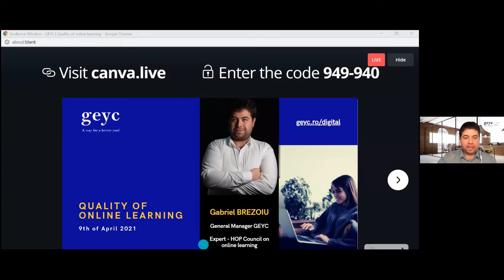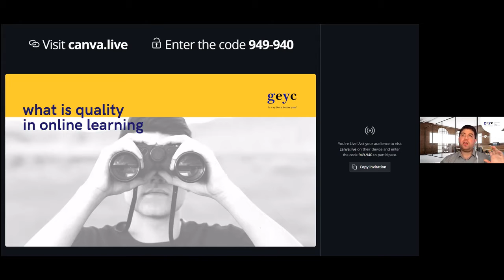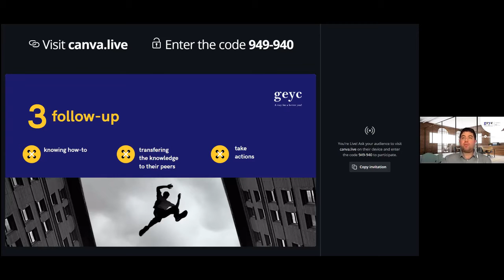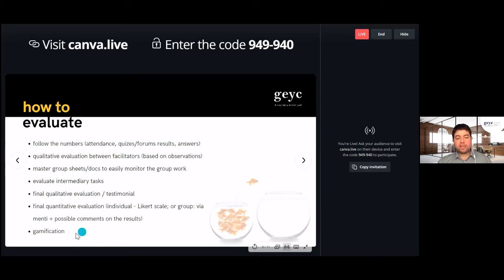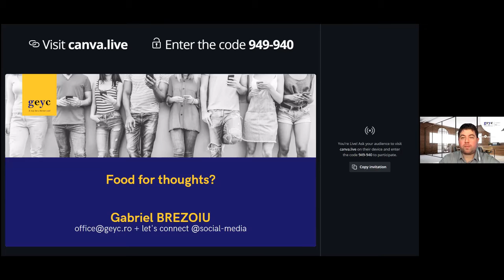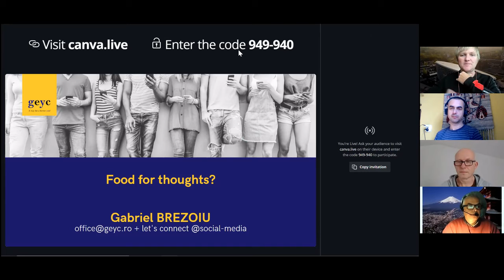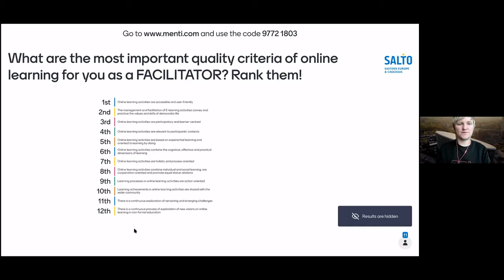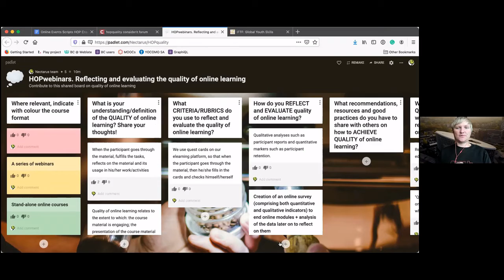Quality in online learning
Recording for the "HOP crash course" webinar, 2021 edition. HOP council member, Gabriel Brezoiu (GEYC) sharing about different aspects of the quality in online learning (content delivery, interaction between learners, follow-up, relevance, evaluation, etc.)